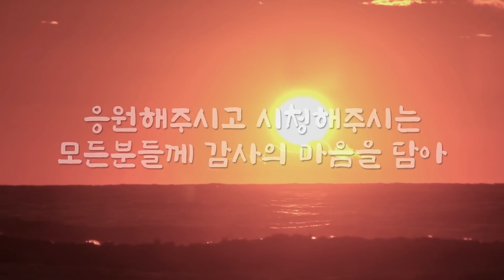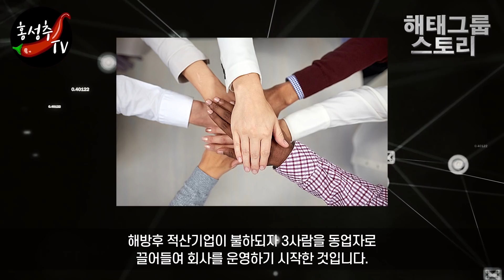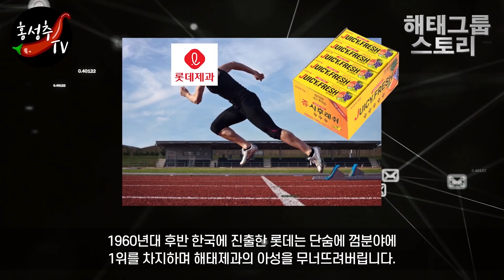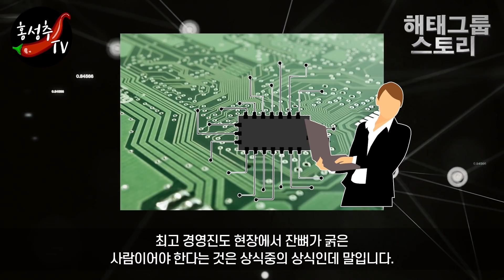[해태 타이거즈, 브라보콘, 맛동산 ]으로 유명했던 '해태그룹' 왜 망했을까?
안녕하세요 홍성추입니다.

1970년대 80년대  ‘12시에 만나요.브라브콘.. 살짝쿵 데이트...’
'맛동산 먹고 맛있는 파티...'등으로 시작하는 CM송 들은
당시 최고의 히트작이자 대유행이었습니다.
이러한 제품을 만들던 해태그룹이 몰락한지 벌써 20년이 넘었습니다.
유명한 제과나 아이스크림은 주인이 바뀌어 현재 명맥은 유지하고 있지만
해태 그룹을 운영했던 2세 총수 박건배 회장은 재계에서 사라진지 오래됐습니다.

호남을 연고로 한 프로야구팀 ‘해태 타이거즈’ 역시
해태에서 현대차그룹 소속이 되고 말았습니다.
한때 재계랭킹 24위까지 끌어올리며 기염을 토했던
해태그룹 박건배 회장의 몰락 배경을  살펴보고자 합니다.

특히 부라보콘, 맛동산 등으로 유명한 해태그룹의 이야기를 하고자 합니다.
한때 제과부분 1위를 차지했던 '해태' 가 어째서 몰락했는지,
2세 경영인들의 자질이 얼마나 중요한지를 살펴봅니다.

인트로 BGM 윤영현-Beautiful Korea/ 출처-공유마당